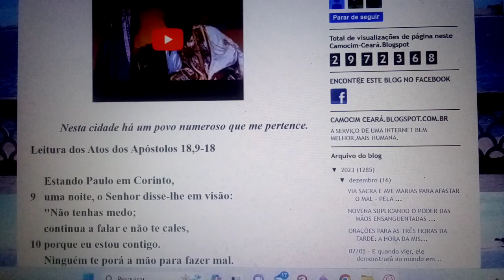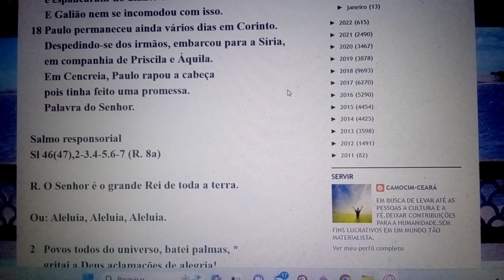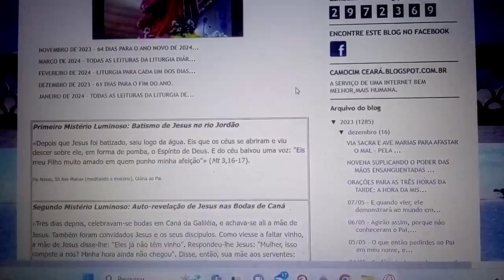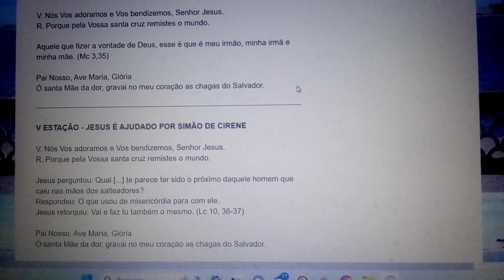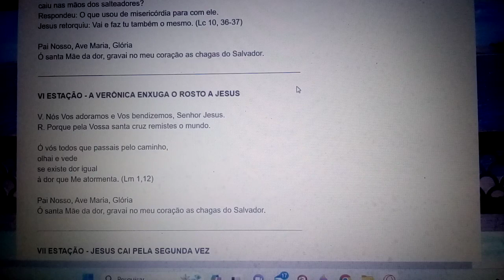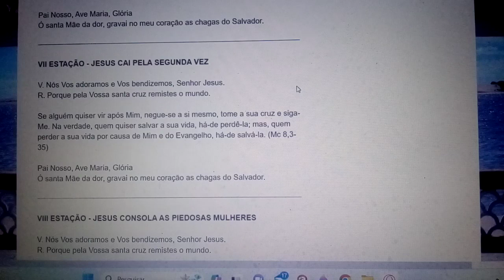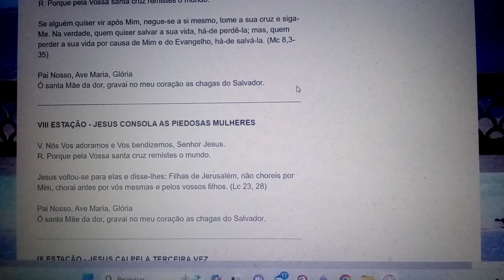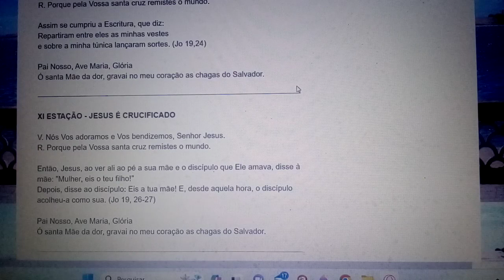Hei de ver-vos de novo, o vosso coração se alegrará,e ninguém vos poderá tirar a vossa alegria.10/05